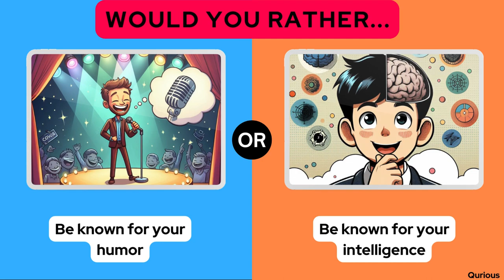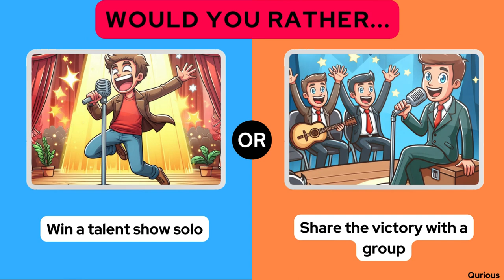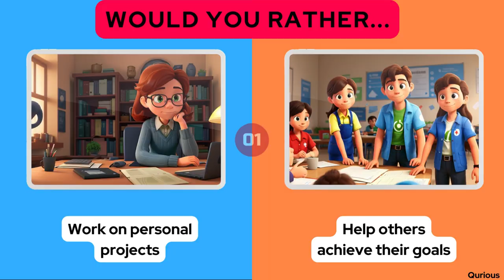Would You Rather? Hardest Choices EVER...! Personality Edition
This is Would You Rather Hardest Personality Questions EVER...! Are you ready to face the toughest of impossible choices? Would you rather is an exciting game that pushes your decision making skills to the limit. Whether you're presented with two dilemmas that are both undesirable, or two that are both appealing, your choice must be made. Would you rather take on the toughest choices and see if you can make them?

Voice over elevenlabs.io